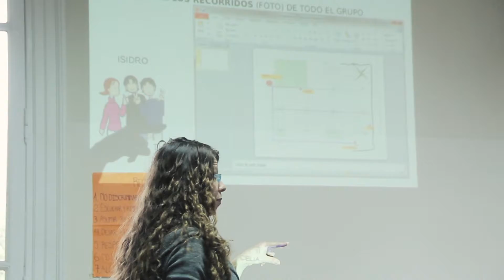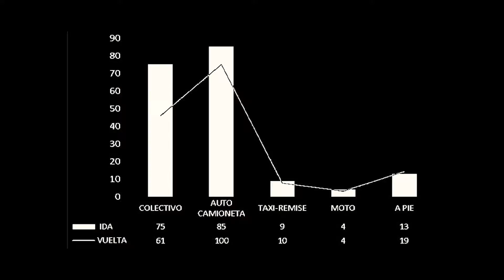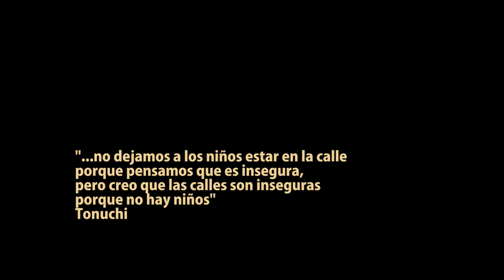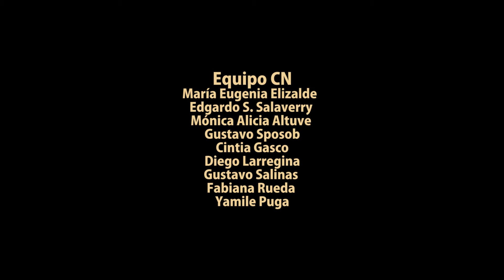LABORATORIO URBANO. INVESTIGA LA MOVILIDAD, PROYECTA LA CIUDAD. COLEGIO NACIONAL, LA PLATA.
VIDEO RESUMEN DEL PROYECTO DE EXTENSIÓN UNLP.
Coordinadores
Javier Samaniego García - FAU. UNLP
Jorge Pablo Corbetta - Colegio Nacional Rafael Hernandez
Cristina Terzaghi - FBA. UNLP

VÍDEO Y EDICIÓN: Juan Manuel Molina

INTEGRANTES DEL EQUIPO:
Facultad de Arquitectura y Urbanismo.
Cristian Cola
Daniela Cortizo
Jimena S Vera Candado
Karina Jensen
María Jimena Lacunza
María Luciana Giglio
Nadia Freaza
Rocío Rodríguez Tarducci

Facultad de Bellas Artes
Maricel Schiebelbain
Juan Manuel Molina
Luisina Fucile
Alejandro Villella
Gustavo Garcia
Victoria Gorgojo
Carmen Álvarez
Ornella Vcarponi

COLEGIO NACIONAL
Cintia Gasco
Diego Larregina
Edgardo S Salaverry
Fabiana Rueda
Gustavo Salinas
Gustavo Sposob
María Eugenia Elizalde
Mónica Alicia Altuve
Yamile Puga

* Actualmente en el casco fundacional de la ciudad de La Plata se producen situaciones críticas de movilidad y accesibilidad en las horas pico de entrada y salida a colegios. El problema se deriva del deterioro del transporte público y de la actual cultura urbana de uso individual de los automóviles situación que además tiende a aumentar la pérdida de calidad, confort y disfrute de la movilidad y de la ciudad.
* La educación urbana y de movilidad en la escuela facilita la transmisión de los valores para una nueva cultura de la movilidad en la ciudad. En este sentido la educación y aprendizaje de lo urbano supone el desarrollo del pensamiento espacial y geográfico así como también el despliegue de un pensamiento colectivo y una conciencia del otro.
El trabajo con la comunidad escolar constituye un ejercicio de construcción colectiva de conocimiento sobre la ciudad y la movilidad como ejercicio claramente formativo para alumnos y como parte de los procesos de especialización para la constitución de sujetos integrantes de una sociedad en vinculación armoniosa con su entorno social y espacial. Focalizando el problema urbano en el viaje hogar - colegio, abarcamos todas las dimensiones urbanas de incidencia colectiva ya que en este viaje, cotidiano, de muchos años, los niños y estudiantes crean lazos afectivo-sensitivos que dejan huella en la memoria e inciden en el modelado de su vínculo con la ciudad y su ámbito escolar (Tonnuchi), (Battro y Eduardo J. Ellis), (Lynch y Banerjee).
*A nivel mundial encontramos que son muchas las iniciativas que desde distintas instancias (gobiernos municipales, centros educativos, ONG...) se vienen poniendo en marcha en los últimos años con el objetivo central de recuperar la ciudad para los más jóvenes (Granollers, Victoria Gast) para que ellos puedan ser -sean de hecho- agentes activos en el proceso de creación colectiva -urbanística, social y cultural- de nuestras ciudades.
*La posibilidad de organizar los desplazamientos hogar-escuela de manera integrada y en relación a la obtención de un beneficio colectivo urbano ambiental y social, cobra relevancia evidente en la proliferación de proyectos semejantes, bajo la denominación genérica de “Camino Escolar”. Estos proyectos están abordando la cuestión planteada, en poblaciones muy diversas y con diferentes perspectivas y metodologías.
El presente proyecto propone que los miembros de la comunidad educativa en cuestión, logren desarrollar un pensamiento espacial, colectivo y temporal: - Espacial, en tanto que puedan identificar referencias físicas significativas de su ciudad, y comprender los diferentes significados de las distancias de sus lugares de residencia, reconocer su barrio, la escuela, y las casas de sus amigos, en relación a la ciudad entendida desde sus recorridos cotidianos y formas de la movilidad. - Colectivo, en tanto que puedan comprender aquellos significados a la luz de la experiencia urbana de otros compañeros y maestros y de otros habitantes urbanos, que viven en diferentes barrios de la ciudad y que transitan la ciudad en diferentes tiempos y especialmente en los momentos de ingreso y egreso del establecimiento escolar. -
Temporal, en tanto que logren desarrollar una mirada retrospectiva histórica de como era la ciudad y de cómo viajaban sus padres en otros años y viven y viajan hoy, como fundamento para imaginar la ciudad a futuro y proponer en consecuencia nuevas y alternativas formas de vivir el barrio y la ciudad a través de propuestas de itinerarios escolares. Nuestro enfoque enfatiza el aprendizaje colectivo y compartido para la (auto)organización de la comunidad de alumnos, padres y docentes, en cuanto al comportamiento urbano y de movilidad que afecta la calidad de vida en la ciudad.